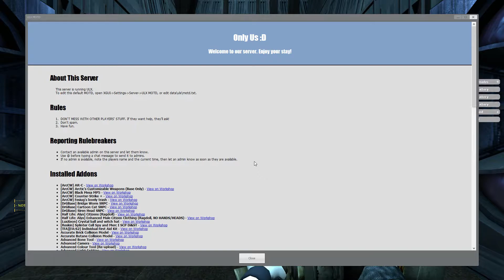a silly things 4 (Raft, COD Cold War, GMod, Synergy)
Bodies doing unnatural things, flashy rebels, and endless oceans.